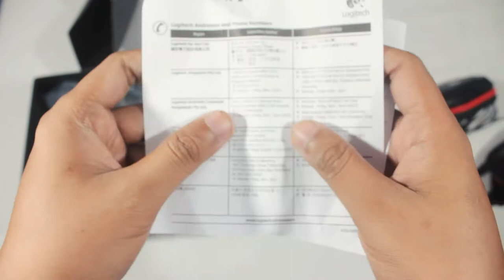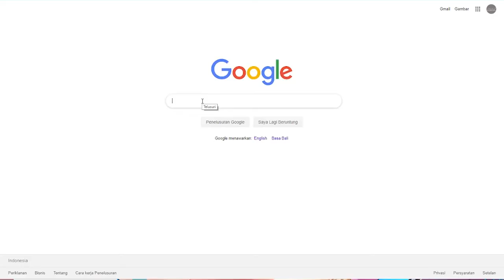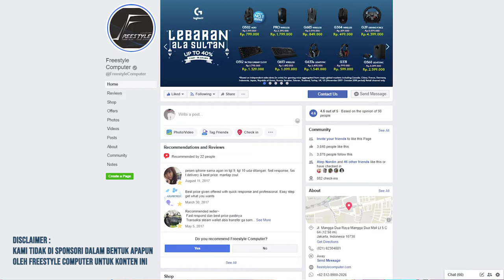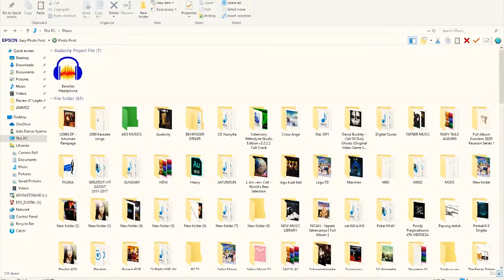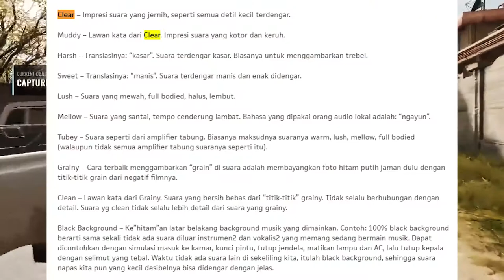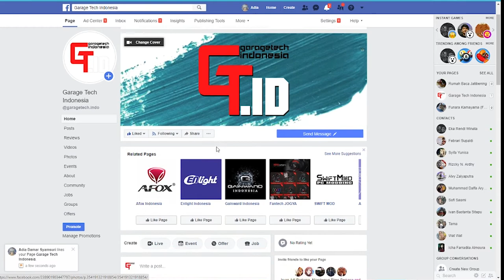[REVIEW] Logitech G331 Headset Gaming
Review from my another channel that already erased..